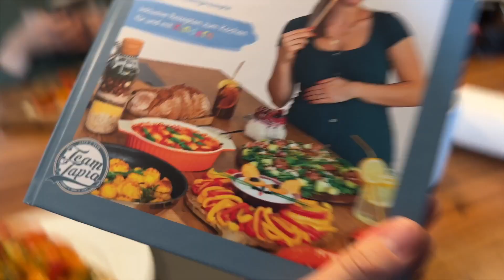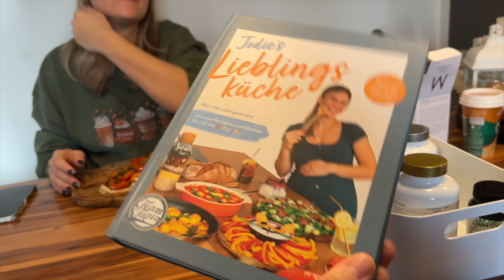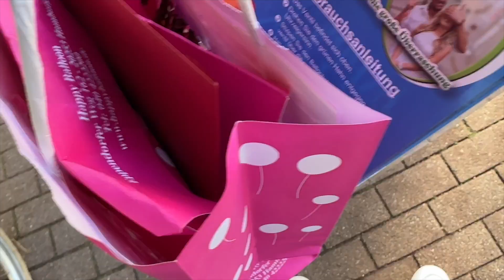Die Vorbereitung der Gender Reveal Party (Mädchen oder Junge ?)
Das beste Essen gibt es im Restaurant Lenz
Poppenbütteler Chaussee 3, 22397 Hamburg

Folge uns auch auf INSTAGRAM ► @MsJodieTapia & @MrJohnnyTapia

Die Vorbereitung unserer Gender Reveal Party (Mädchen oder Junge ?)